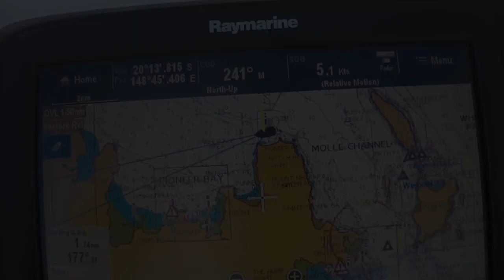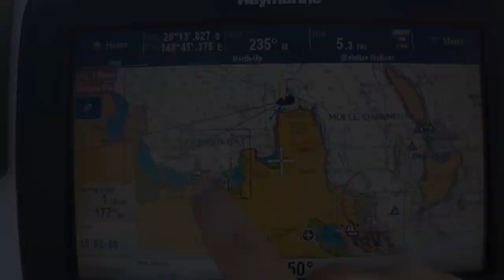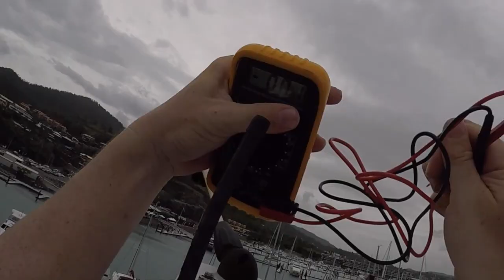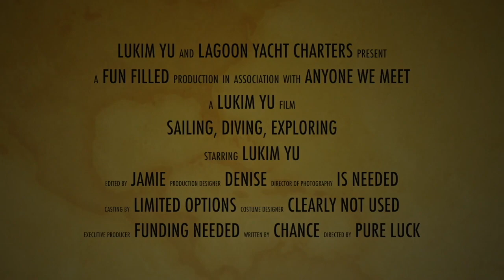Jobless and Moving on board a yacht: Adventure 10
We move on board, finally, start unpacking and turn a boat into a home - oh and fix a few things.